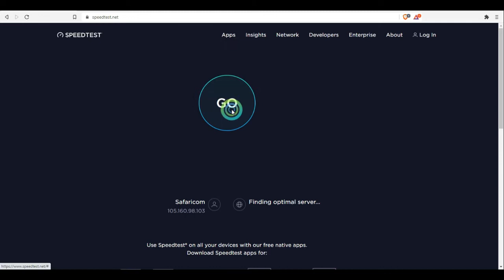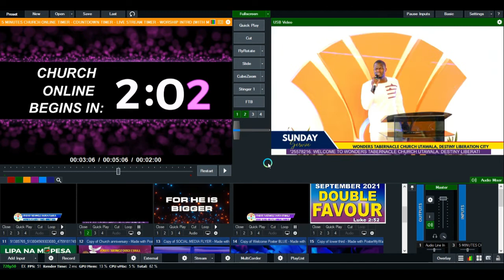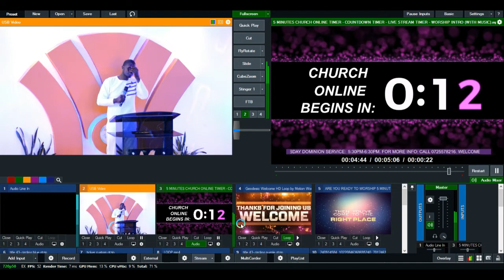Streaming Training//Setup For Church//Vmix 24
Presented By Mojave Studio